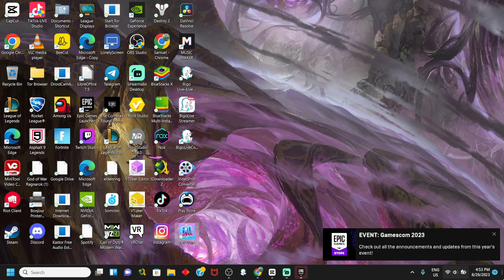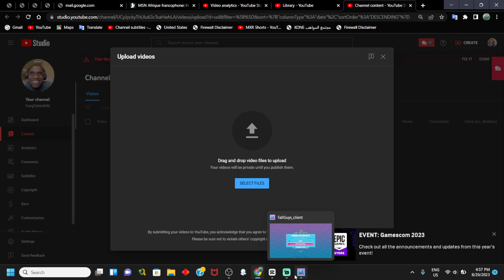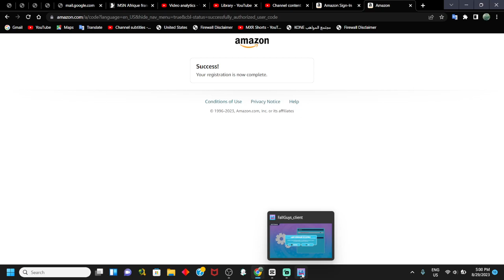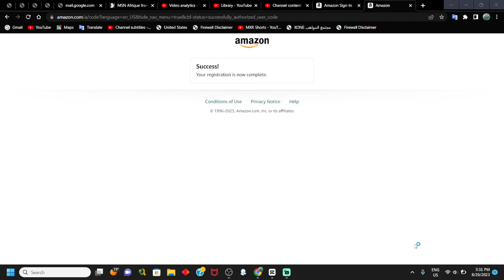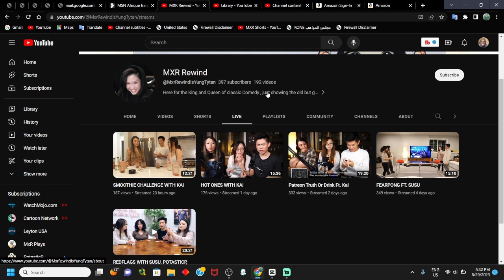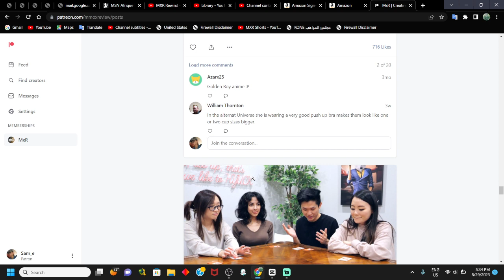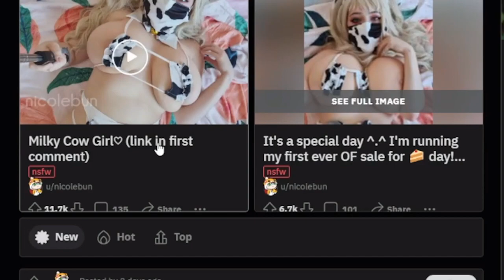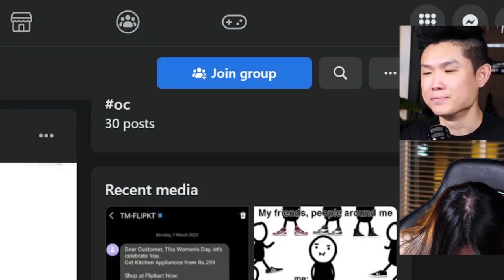PRACTICING FOR TFT TOURNAMENT